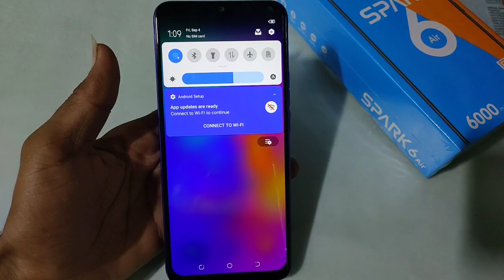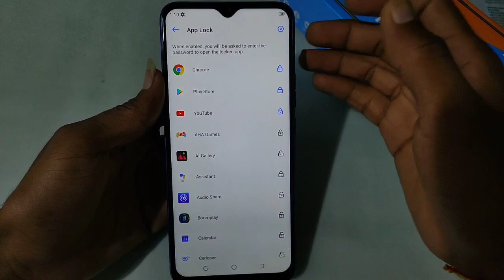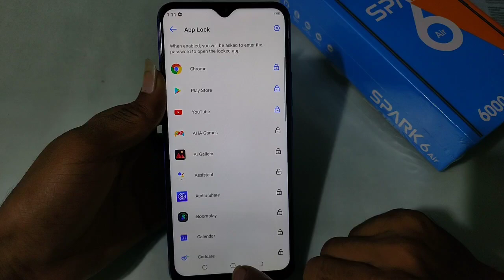How to App Lock in Tecno spark 6 air || Tecno spark 6 air Apps Lock Kaise Kare